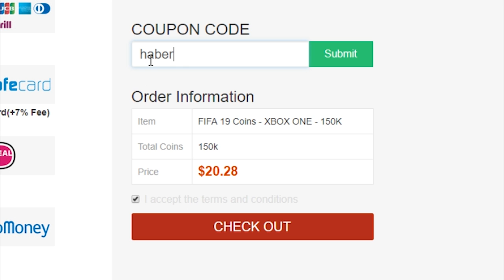ICON IN A PACK! ELITE 1 FUT CHAMPIONS REWARDS! FIFA19 ULTIMATE TEAM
- GET 1 EUR ENEBA BONUS!